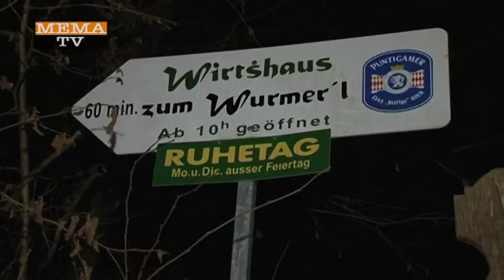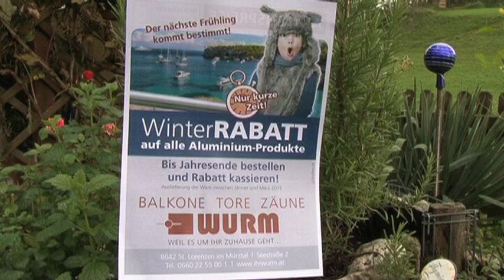MEMA TV - KW 03 - Fackelwanderung beim Wurmerl in Parschlug